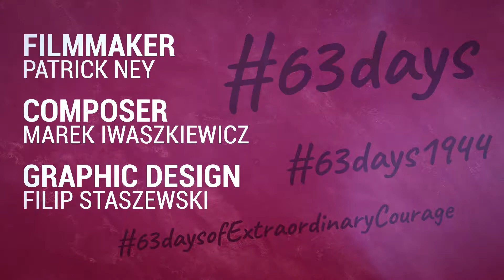63 Days of Extraordinary Courage EP 48